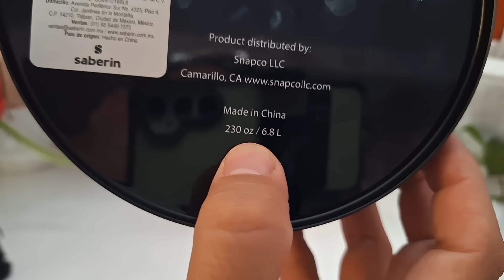ESTA ES la Palomera Godzilla y Kong de CINEMEX! PRECIO y Fecha, Vasos con FIGURAS!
Estos son los coleccionables de GODZILLA Y KONG que venderá cinemex, es una palomera metálica y unos vasos con figuras, ya hay fecha y precio.